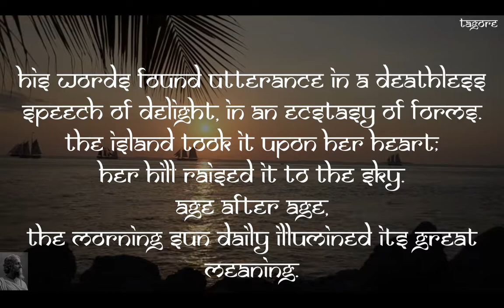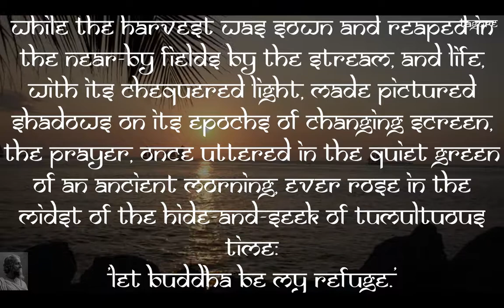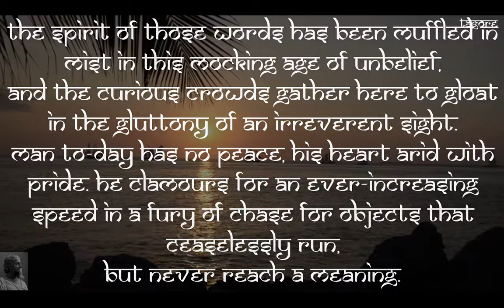Rabindranath Tagore Poetry 13 Borabudur